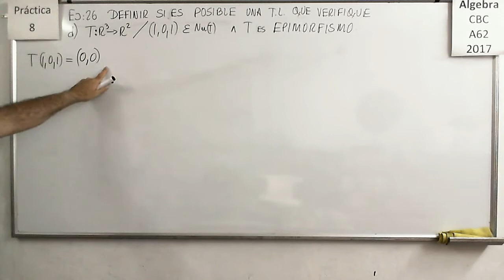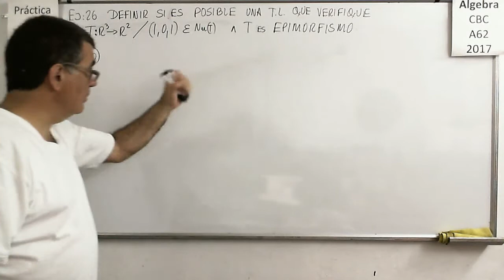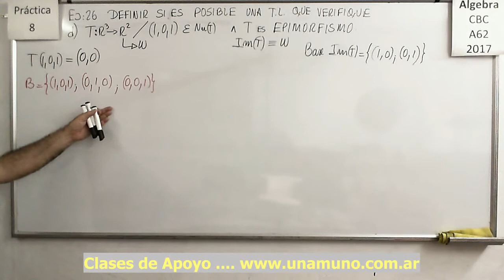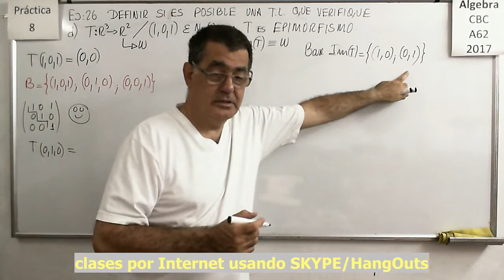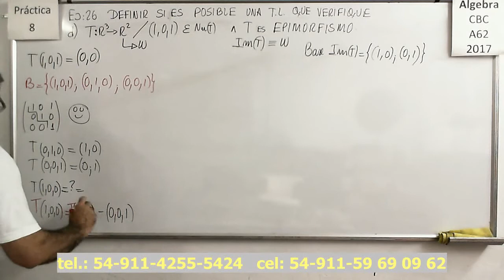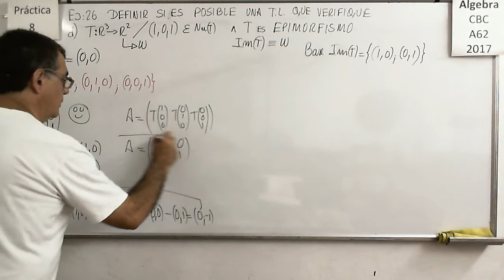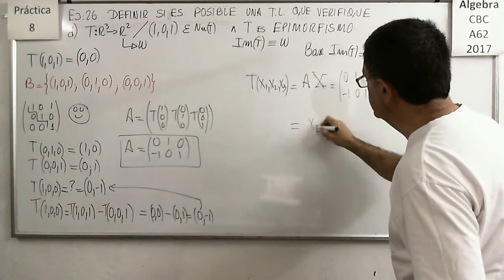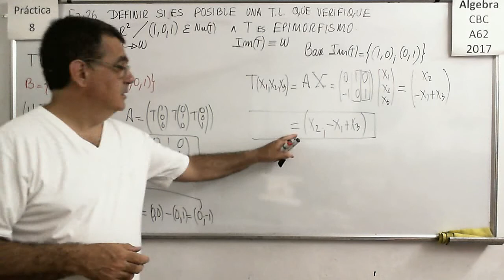Álgebra CBC A-62 Práctica 8 – Ejercicio 26 d)